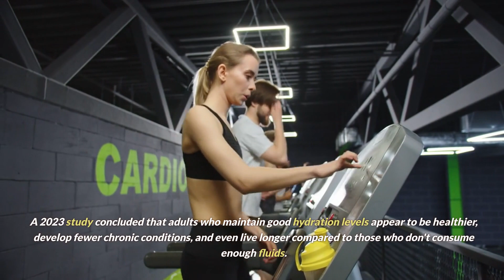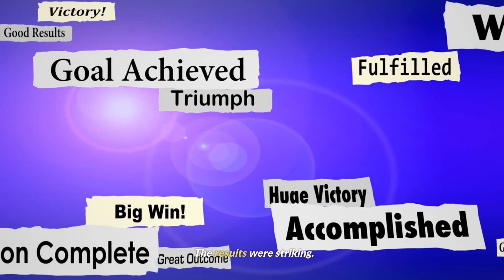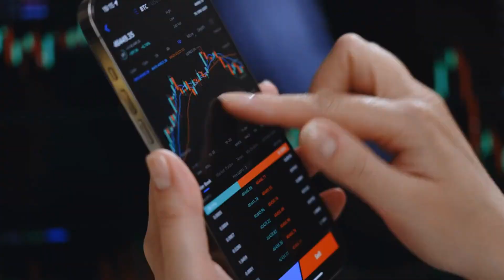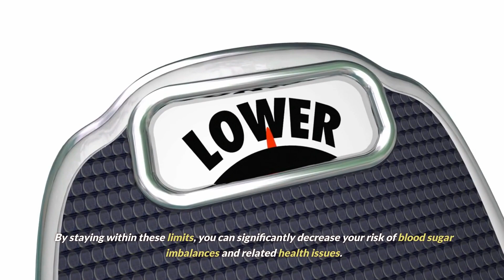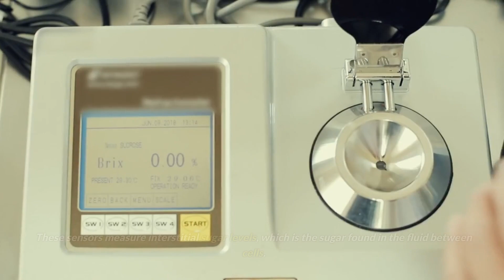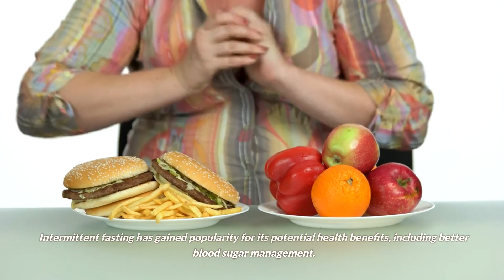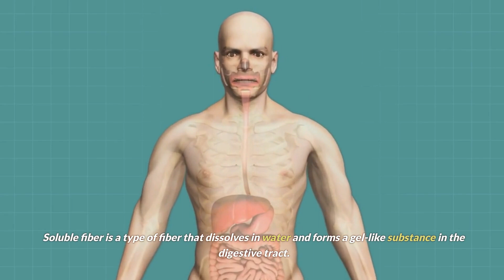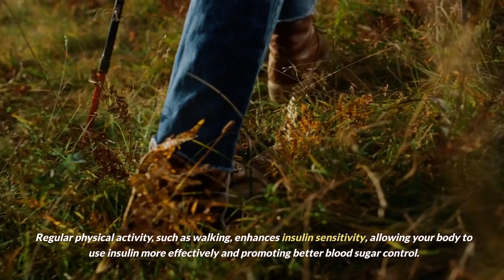"Beyond Medication: 15 Effective Strategies to Lower Blood Sugar Levels Naturally"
Welcome to a groundbreaking episode where we unveil the secrets to naturally lowering your blood sugar levels and achieving optimal health. Discover 15 extraordinary strategies that will transform your energy levels, enhance your mood, and reduce the risk of life-threatening diseases. Join us on this captivating journey as we dive into the world of blood sugar regulation. Don't miss out on this life-changing opportunity to optimize your health naturally!

Here are the 15 extraordinary strategies to naturally lower blood sugar levels for optimal health:

1. Power-Up with Vitamin D: Boost Your Blood Sugar Control
2. Hydration Hacks: Unlock the Secrets to Stable Blood Sugar
3. Smart Eating: Carbs Last for Balanced Blood Sugar
4. Sweet Truth: Ditch Sugar Substitutes for Better Blood Sugar
5. Sugar Slash: Cut Back on Added Sweetness for Health
6. Fermented Wonders: Supercharge Your Blood Sugar Control
7. Futuristic Tech: Wear a Continuous Glucose Monitor (CGM)
8. Avocado Magic: Superfood Secrets for Blood Sugar Balance
9. Intermittent Fasting: Unleash Your Body's Blood Sugar Mastery
10. Fiber Fix: Enhance Digestion and Blood Sugar Stability
11. Protein Power: Start Your Day Right for Stable Blood Sugar
12. Pulse Perfection: Energize Your Blood Sugar Control
13. Strength Unleashed: Sculpt Your Body and Regulate Blood Sugar
14. Post-Meal Bliss: Take a Walk for Optimal Blood Sugar Balance
15. Whole Grain Wonder: Elevate Nutrition, Master Blood Sugar

Implement these extraordinary strategies to naturally lower blood sugar levels and experience optimal health.